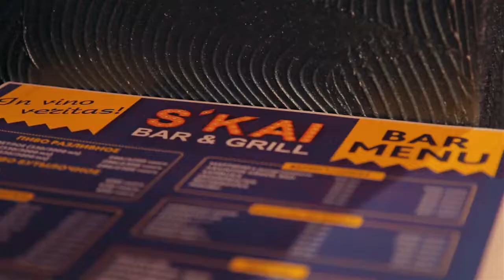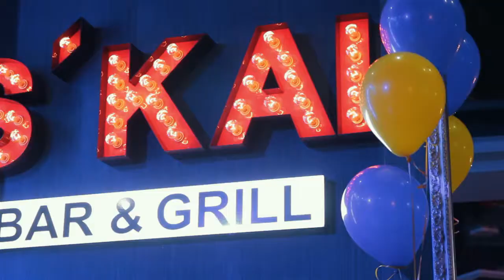Открытие S'kai bar в Кокшетау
Для сайта: KIPYAT.COM КОКШЕТАУ